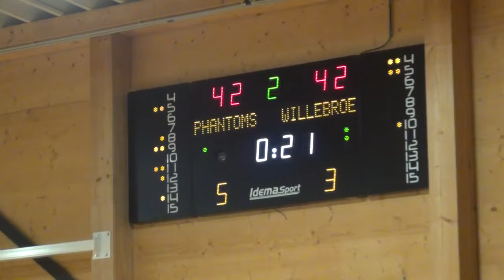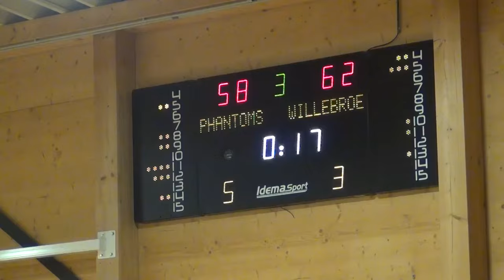TDM2 B Phantoms Boom-Basket Willebroek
deze laatste match van het seizoen werd gewonnen door de ploeg uit Willebroek